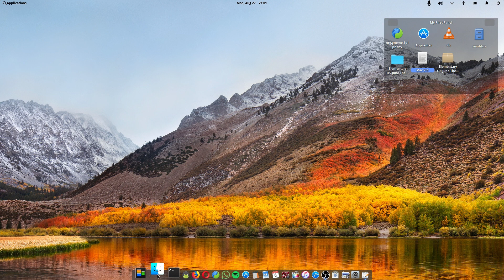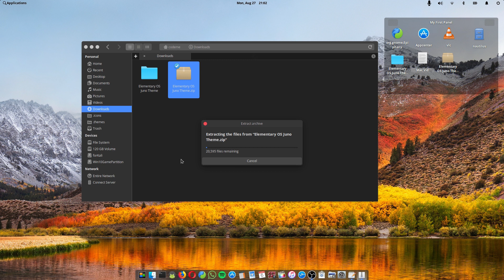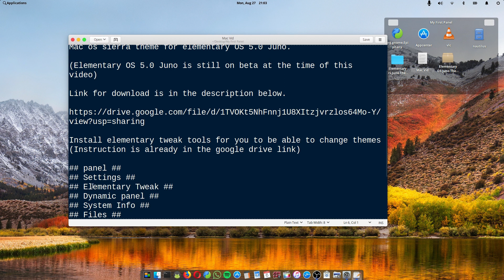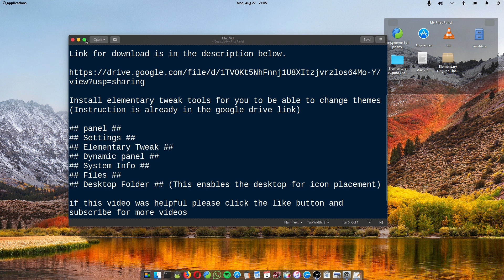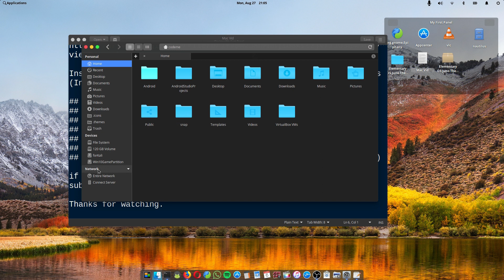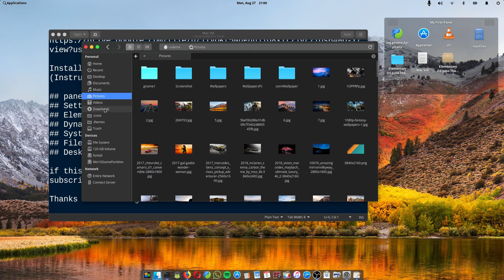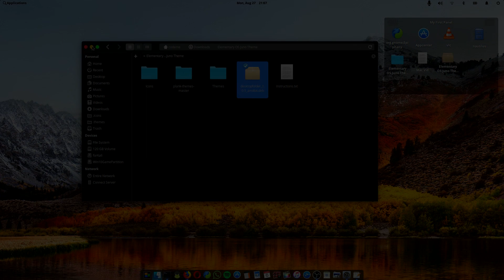Install OSX theme on Elementary OS 5.0 Juno Ver1.0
### For Latest Themes and Icons Check the link Below

## To downloads themes click the link below ##

To get the zoom effect on plank, run this CMD on ur terminal

sudo apt install software-properties-common
sudo add-apt-repository ppa:ricotz/docky

sudo apt install --reinstall plank
killall plank
plank --preferences